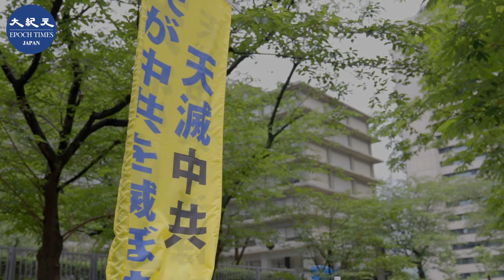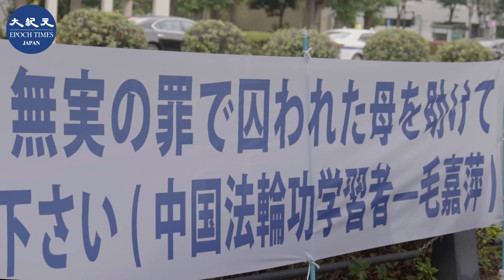「母親に命の危険がある」日本在住の娘が外務省前で訴える。中国共産党が記念式典前に逮捕活動が多発。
6月25日、付偉彤（ふ・えいとう）さんはいまだ消息不明の母親を救出するため、外務省の前で陳情を行った。付さんによると、中国共産党は7月1日の「中国共産党設立100年」を祝う記念式典を前に、法輪功学習者に対する大規模な拘束活動を展開している。また、中共ウイルスによる肺炎を治療するため、拘束された法輪功学習者は往々にして強制的な臓器移植のドナーとされ、生きたまま臓器を摘出される恐れがあるという。
いっぽう、日本では付さんの母親を救出する動きも出てきている。付さんの懸命な訴えを聞いた複数の国会議員はその境遇に同情し、関係省庁に働きかけを行うと述べた。さらに、付さんは母親の釈放を呼びかける署名活動も始めており、専用ウェブサイトも近日中に公開される予定だ。

【インフォメーション】 ⒈　大紀元エポックタイムズ・ウェブサイト無料会員登録はこちら

👓寄付についての詳細はこちら 👉クレジットカードまたは銀行振込で寄付ができます。